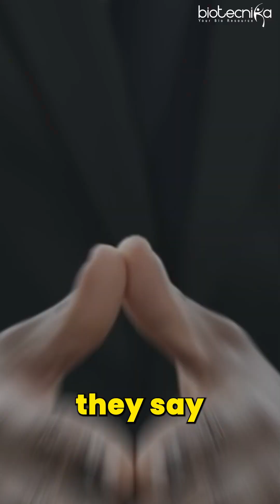We Placed 7 Candidates Despite Strict Job Requirements! 🎯🚀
🌟 Advance Your Career with These Cutting-Edge Programs!

📌 Data Science in Biology – Starting 04th March 2025
Learn data science applications in biology with expert guidance, hands-on projects, and publication support.

📌 AI ML in Biology, Bioinformatics & Computational Biology Training Program With Project Work + Paper Publication Assistance – Starting 20th February 2025
Master AI & ML applications in biology with real-world projects and publication support to boost your research career.